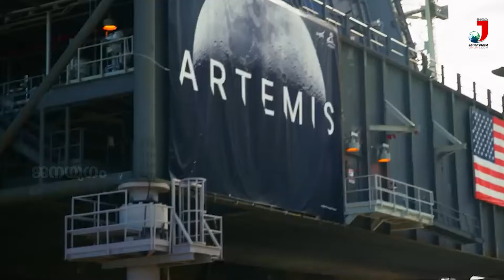അമ്പതാണ്ടിന് ശേഷം വീണ്ടും മനുഷ്യനെ ചന്ദ്രനിലേക്ക് അയക്കാന്‍ നാസ തയ്യാറെടുക്കുന്നു |WORLD AT A GLANCE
ചൈനയെ പ്രകോപിപ്പിക്കാന്‍ യുഎസ് നേവിയുടെ രണ്ട് പടക്കപ്പലുകള്‍ തായ്വാന്‍ കടലിടുക്കിലൂടെ നീങ്ങിയതായി റിപ്പോര്‍ട്ട്.

ആയിരത്തിലേറെ മരണസംഖ്യ റിപ്പോര്‍ട്ട് ചെയ്ത് പാക്കിസ്ഥാന്‍ പ്രളയം